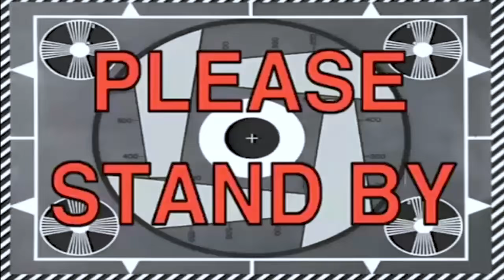ПОДАРИЛ ему САМОКАТ | Трюки на Самокате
Ворвался на др к школьнику и подарил ему самокат, при чем крутой трюковой самокат. Так же в видео есть трюки на самокате от наших кентов.

Я снимаю Vlog на:
Sony FDR 3000
GoPro hero 5 black с внешним микрофоном.
POV кадры снимаются WG Gimble

- Вилка Native Versa Black
- Колеса North Vacant XL V2 Pro 115х30 mm

Байкчек BMX: Комплит Subrosa Malum из Hellride
MTB: Format 1311 Plus